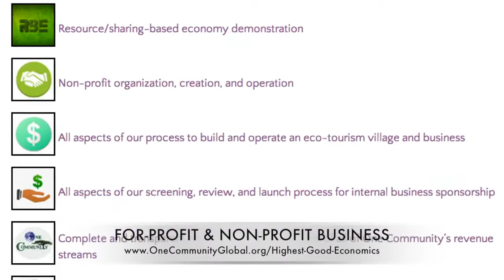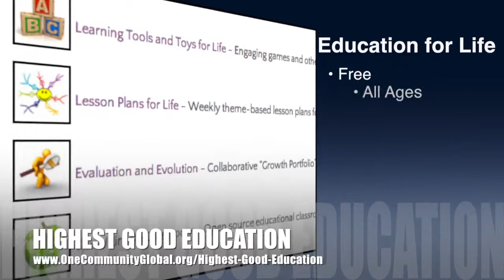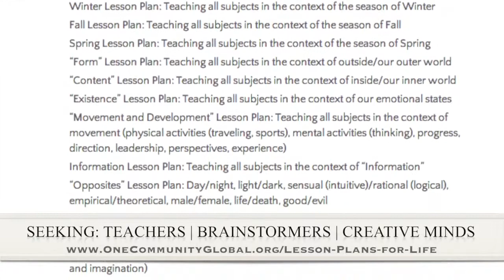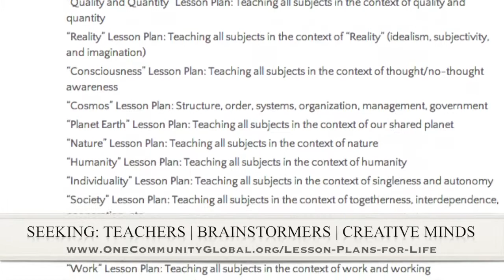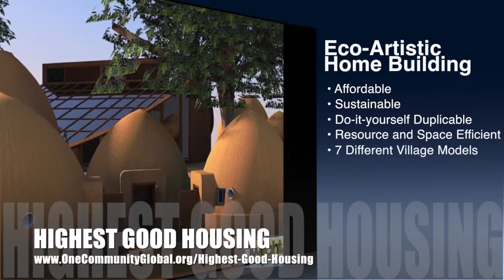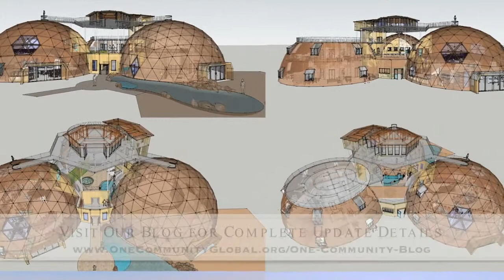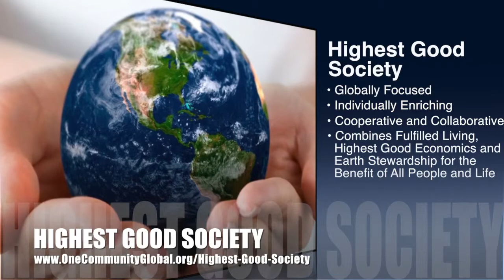One Community Weekly Progress Update #57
Timestamps for the video above:

IMPROVING LIFE ON EARTH INTRO @1:00
IMPROVING LIFE ON EARTH SUMMARY: @6:33

We are open source and free-sharing do-it-yourself designs for these areas first:
FOOD: